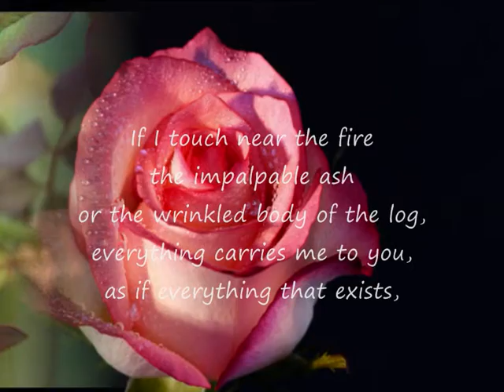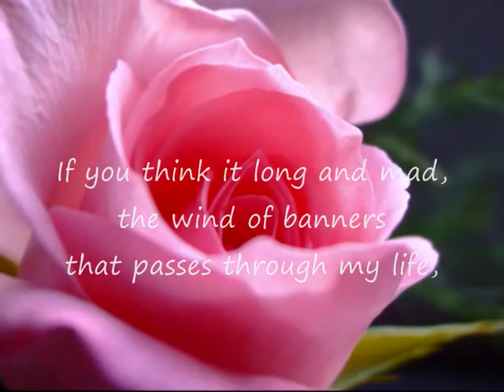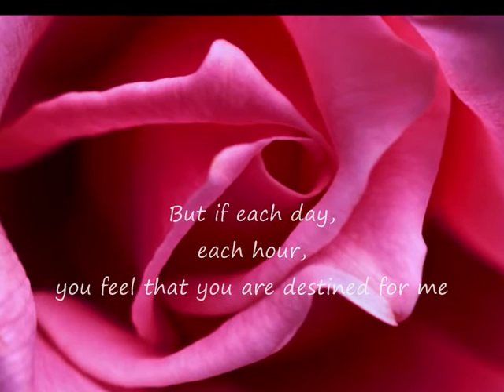IF YOU FORGET ME, Pablo Neruda, Romantic Love Poem: Reignite Love (anno)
"IF YOU FORGET ME" BY PABLO NERUDA: VIDEO BY REIGNITE LOVE TV (annotated).

"If You Forget Me"  -  (published in a contemporary setting):

one thing.

You know how this is:
if I look
at the crystal moon, at the red branch
of the slow autumn at my window,
if I touch
near the fire
the impalpable ash
or the wrinkled body of the log,
everything carries me to you,
as if everything that exists,
aromas, light, metals,
were little boats
that sail
toward those isles of yours that wait for me.

Well, now,
if little by little you stop loving me
I shall stop loving you little by little.

If suddenly
you forget me
do not look for me,
for I shall already have forgotten you.

If you think it long and mad,
the wind of banners
that passes through my life,
and you decide
to leave me at the shore
of the heart where I have roots,
remember
that on that day,
at that hour,
I shall lift my arms
and my roots will set off
to seek another land.

But
if each day,
each hour,
you feel that you are destined for me
with implacable sweetness,
if each day a flower
climbs up to your lips to seek me,
ah my love, ah my own,
in me all that fire is repeated,
in me nothing is extinguished or forgotten,
my love feeds on your love, beloved,
and as long as you live it will be in your arms
without leaving mine.

Pablo Neruda

- Get Your Ex Back Fast Tips